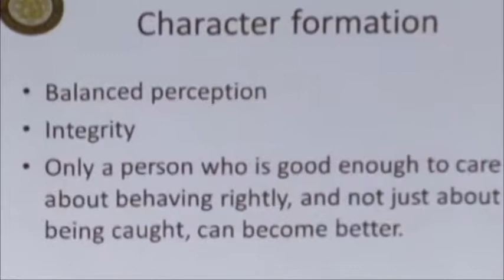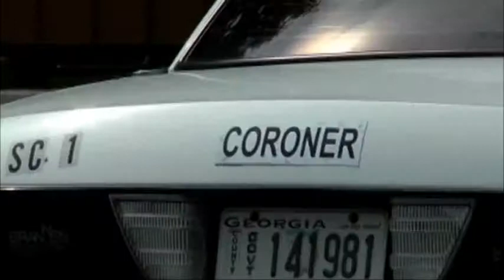Coroners say character is everything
The Georgia Coroner's Association is in Albany this week to provide over 40 new and experienced coroner's with a three day training session.The FOX 31 Newscast is Albany, Georgia's only 10PM local newscast. For more local stories around Southwest Georgia,